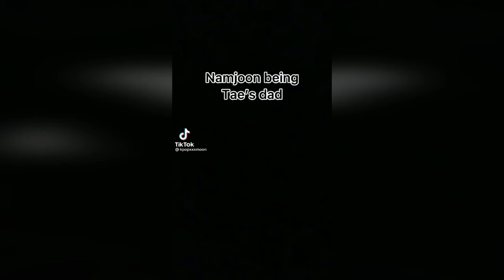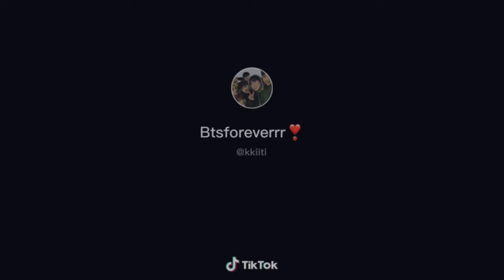BTS TaeJoon - Kim Namjoon & Kim Taehyung - Tiktok Compilation #27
Compilation of Kim Namjoon (RM) and Kim Taehyung (V) Tiktok Edits ! Hope you enjoy !

Ps : This video is about the friendship between Taehyung and Namjoon
Nothing more😌

⚠️FLASH WARNING⚠️